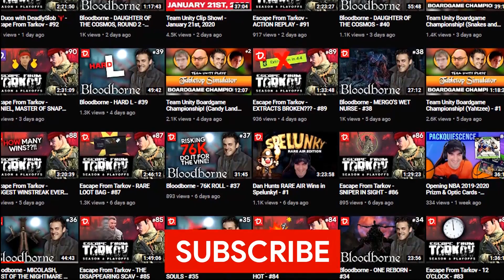Riding Bikes Through Minefields... Guts & Glory 2020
Guts & Glory is like Happy Wheels but better. :)